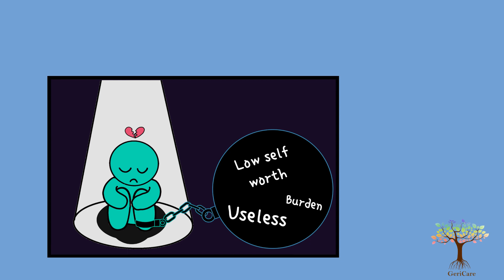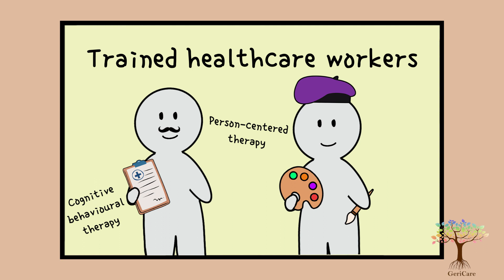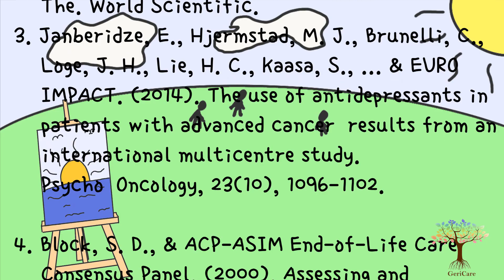Depression in Palliative Care (Management)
Do you know of someone who is diagnosed with depression? Have you ever wondered how their depression can be managed? Find out what are the 3 approaches in managing depression here!
Recap:
3 key approaches in the management of depression.

Social interventions:
Improve the patient’s mental health and well-being through increasing social interactions and group activities such as nature outings or eating their favourite food. Have good peer support and build rapport with patients through active listening and providing empathy.

Psychological interventions:
Provided by trained healthcare workers such as psychologists, counsellors or creative therapists. Examples of these interventions include cognitive behavioural therapy or person-centred therapy. Other therapies such as art or music therapy could be helpful too.

Pharmacological interventions:
Antidepressants are effective for treating depression, but their use in palliative care requires careful consideration and needs to be guided by the medical team. It’s crucial to monitor palliative patients starting antidepressants for increased risk of self-harm and potential side effects like agitation or drowsiness. Medication adherence is vital as irregular use or sudden discontinuation can make antidepressants less effective and potentially dangerous.
Animation transcript:
References
1. Watson, M., Campbell, R., Vallath, N., Ward, S., & Wells, J. (Eds.). (2019). Oxford handbook of palliative care. Oxford University Press, USA.
2. Hum, A., Koh, M., Neo, H. Y., & Poi, C. H. (Eds.). (2022). Bedside Palliative Medicine Handbook, The. World Scientific.
3. Janberidze, E., Hjermstad, M. J., Brunelli, C., Loge, J. H., Lie, H. C., Kaasa, S., … & EURO IMPACT. (2014). The use of antidepressants in patients with advanced cancer—results from an international multicentre study. Psycho‐Oncology, 23(10), 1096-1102.
4. Block, S. D., & ACP-ASIM End-of-Life Care Consensus Panel. (2000). Assessing and managing depression in the terminally ill patient. Annals of Internal Medicine, 132(3), 209-218.
Content experts: Ms Dawn Chia
Video producer: Perry Lee
Voiceover: Henry Kong
Illustrator: Perry Lee
Animator & editor: Perry Lee
Thumbnail artist: Vivienne
All rights are reserved to GeriCare and there should not be any reproduction, publication, or adaptation of any part of the video content without prior approval from GeriCare.

GCPowerFacts GCTrainingHub --- GeriCare PowerFacts is a series of free bite-sized and engaging educational videos, covering topics across Geriatric Care and Palliative Care.